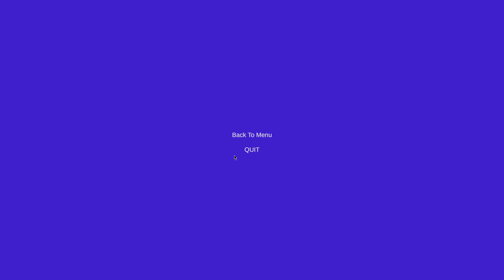Left 4 Meme